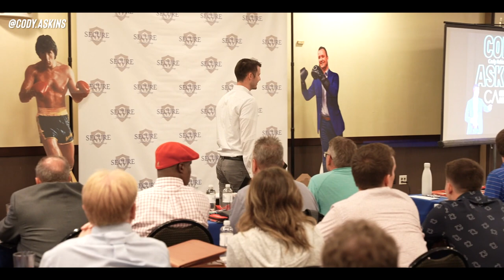5 Steps To Growing An Insurance Agency!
Are you looking to start your own insurance agency? Or maybe you already have your own agency but you're wanting to scale? In this video, I give you my 5 steps to scaling and growing an insurance agency.